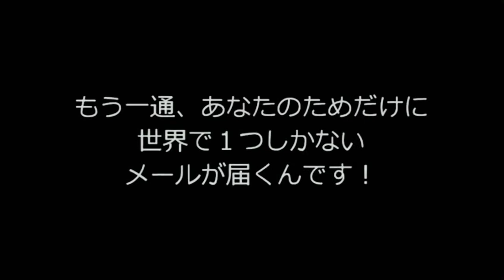【山岸愛梨】女優あいりん、【ウェザーニュースlive】